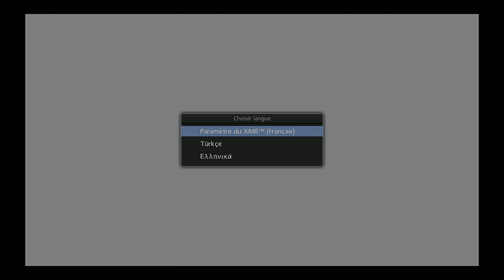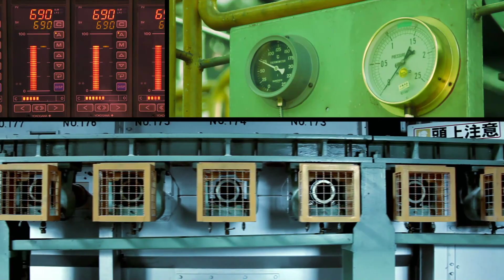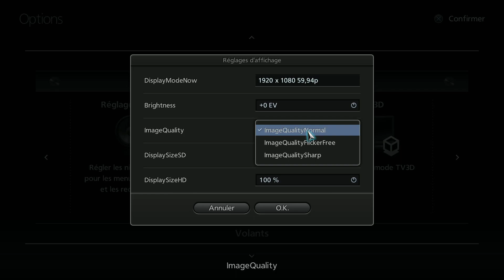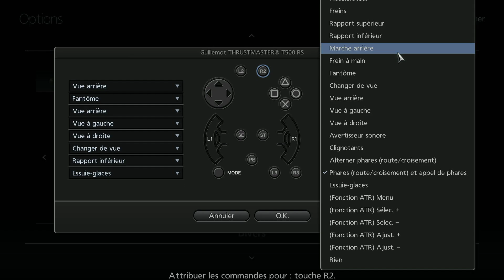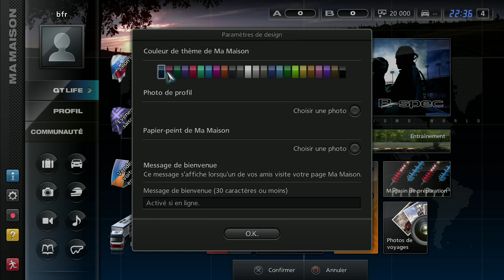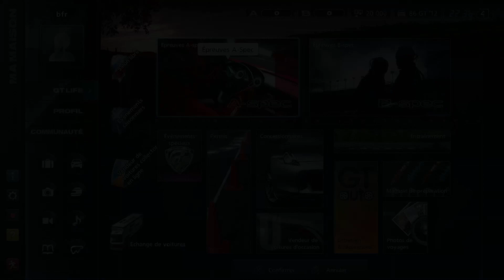[RÉTROGT] - LE COMMENCEMENT ! - Let's Play Gran Turismo 5 Ep.00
Bonjour à tous, c'est Devil !

Bienvenue dans ce nouveau let's play sur la chaîne, à savoir un let's play sur GT5 !
Aujourd'hui, on commence doucement par l'épisode pilote de la série, où je vais globalement vous expliquer ce qu'on va faire sur ce jeu.

Comme prévu, l'épisode 1 sortira demain, à 19h précisément.

Si cette vidéo venait à sauter, je la réuploaderais sans l'intro du jeu plus tard. Néanmoins, cela me paraît peu probable vu que WMG n'a pas l'air décidé à refuser ma contestation, donc ça devrait aller.

Merci à tous d'avoir suivi cette vidéo, a+ !